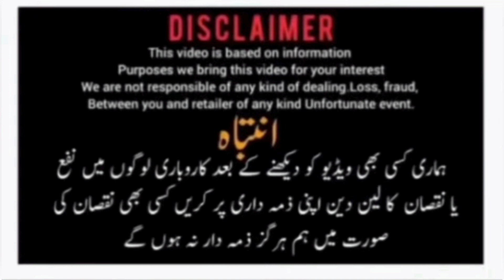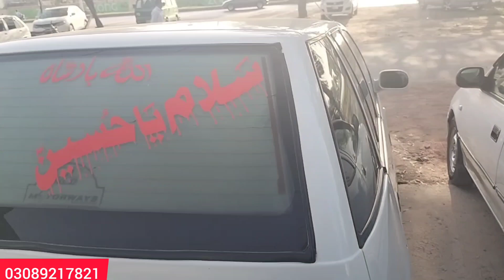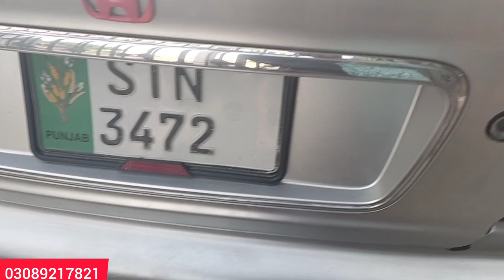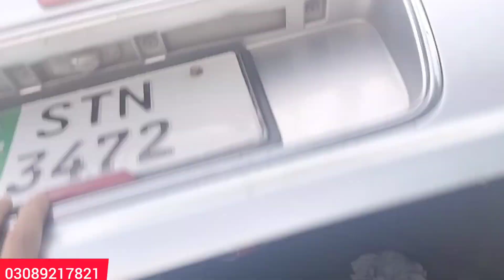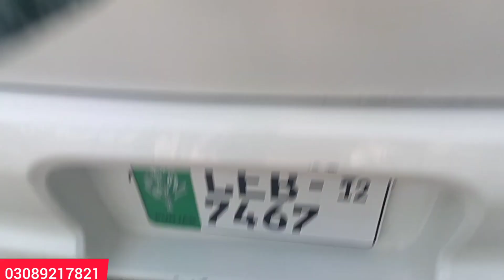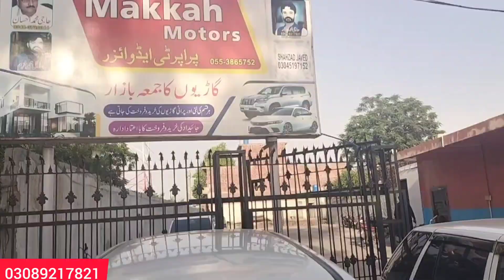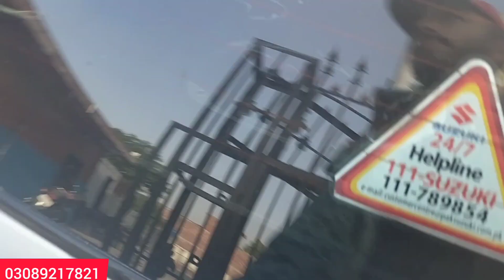Good Condition Family cars For Sale Gujranwala Makkha Motorz|MrSamvlog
Hi guys.A.o.A Welcome to my channel.this is my first vlog.if you liked the video then please like it and share it with your friends.if you wana see more of me then do Subscribe to my channel! You can also find me Gujranwala city |MrSamVlog|

 اپنی گاڑی کا ریویو کروانے کے لیے ہمارے نمبر پر یہ instagaram   پر رابطہ  کریں  نئے آنے والے بھائیوں سے گزارش ہے  چینل کو زیادہ سے زیادہ سبسکرائب کریں